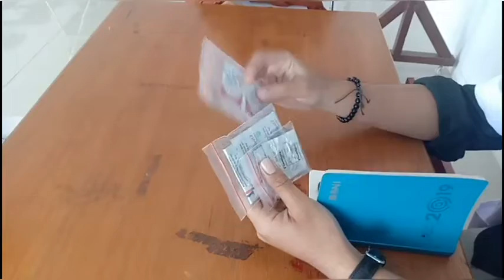Interpreting of Medical - Dyspepsia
This video aims to fulfill the final test of Translating and Interpreting.
Lecturer:
Mr. Aswir, M.Pd
Member of Medical Group:
Akbar Cahya Nugraha
Tsania Asyakira
Nandia Rosty